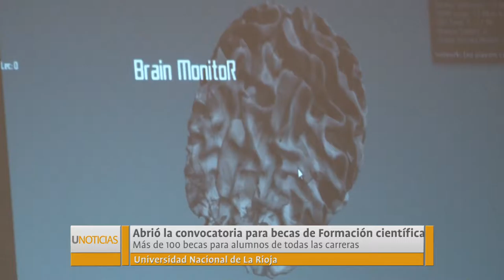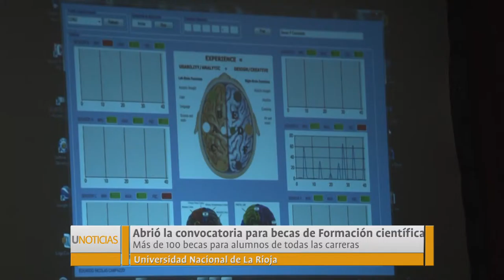U Noticias - Convocatoria a becas de formación científica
La UNLaR abrió convocatoria 2017 para becas de formación científica, tecnológica y artística. En esta nota, la secretaria de Ciencia y Tecnología, Tania Rogel brinda detalles de las becas disponibles.